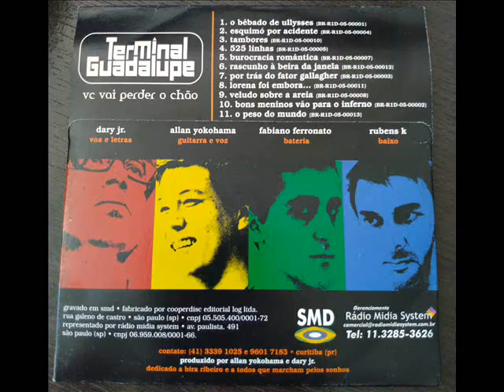Terminal Guadalupe - Vc Vai Perder o Chão (2005)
01. O Bêbado de Ullysses
02. Esquimó por Acidente
03. Tambores
04. 525 Linhas
05. Burocracia Romântica
06. Rascunho À Beira da Janela
07. Por Trás do Fator Gallagher
08. Lorena Foi Embora...
09. Veludo Sobre a Areia
10. Bons Meninos Vão para o Inferno
11. O Peso do Mundo
12. Torres Gêmeas (Bônus)
13. Megafone de Bagdá (Bônus)
14. Tambores (Bônus)
15. O Bêbado de Ullysses (Demo)
16. Morte Em Vida (Ao Vivo No Era Só o Que Faltava)
17. Que Saudade de Você (Ao Vivo No Era Só o Que Faltava)

Terminal Guadalupe é uma banda brasileira de rock formada em Curitiba.

O álbum "Vc vai perder o chão" foi eleito o melhor disco independente de 2005 pelos leitores da revista Laboratório Pop e que levou o grupo a abrir um show da banda inglesa Placebo, em turnê pelo Brasil.